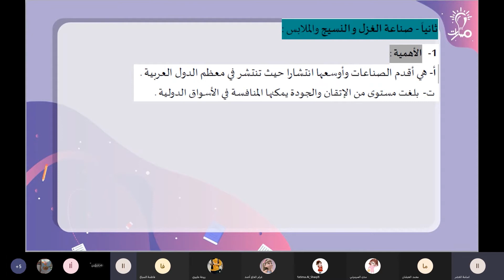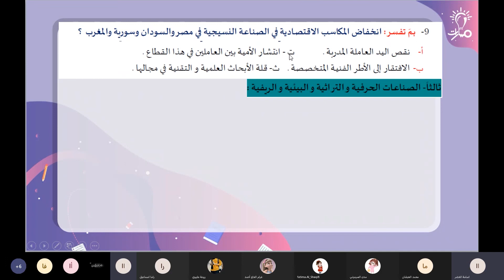صناعة الغزل والنسيج في الوطن العربي درس الإنتاج الصناعي العربي في جغرافيا الثالث الثانوي